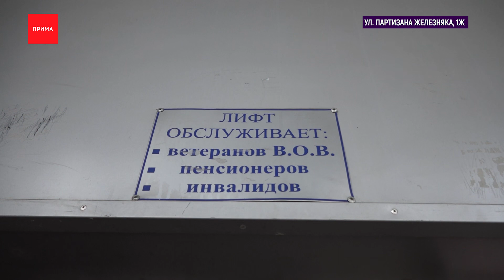Лифты в виадуке на Медакадемии перестали работать